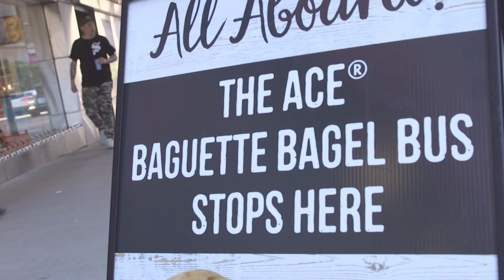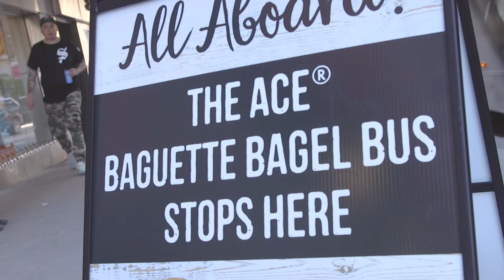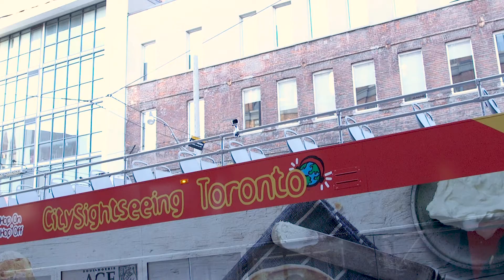ACE Bakery Baguette Bagel Bus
Take a spin on mornings with the ACE Bakery Baguette Bagel Bus!